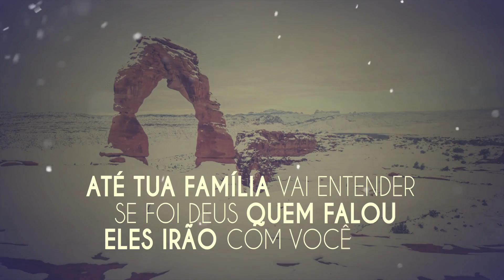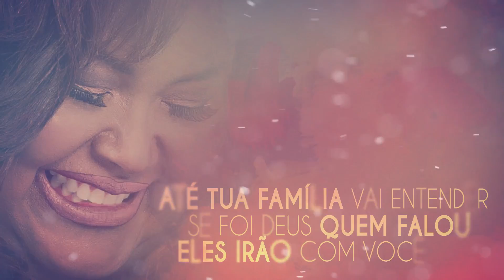Fabiana Anastasia - Fé e Obediência - Lyric Vídeo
Desenvolvido por Gênesis Primeiro Design
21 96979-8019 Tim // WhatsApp